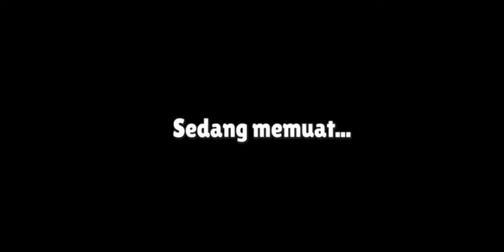DUO POLISI HITAM & LAGU HENGKEL - STUMBLE GUYS INDONESIA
Game yang saya mainkan ini adalah game Stumble Guys.Dan akhir-akhir ini banyak sekali yang memainkannya.Seperti para konten kreator dan para bocil-bocil dilingkungan sekitar kalian.Semoga kalian enjoy dan terhibur menonton konten saya 😁

Tong hilap follow IG abdi sareng rerencangan abdi :

MadceXox : madce_Xox
Kyle            : rzyadn